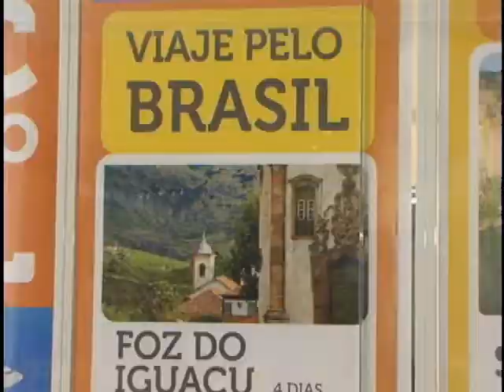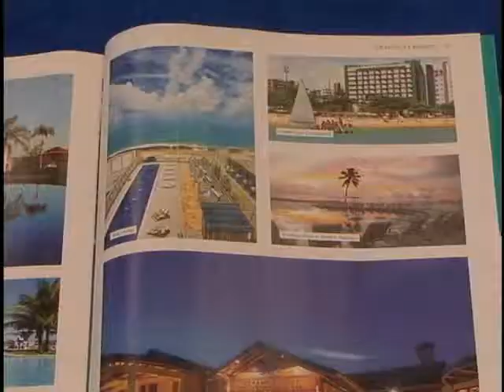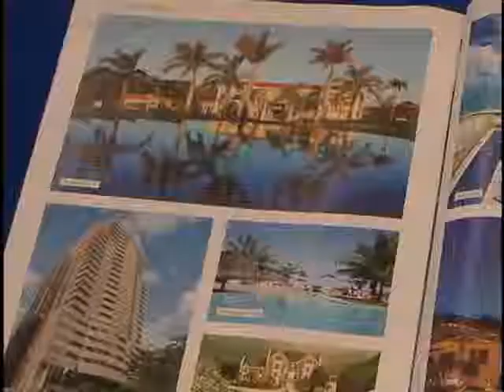TV Feevale Notícias - Brasileiros Conhecendo o País em 2014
Conhecendo mais o próprio país. Em ano de copa do mundo brasileiros apostam no turismo doméstico.